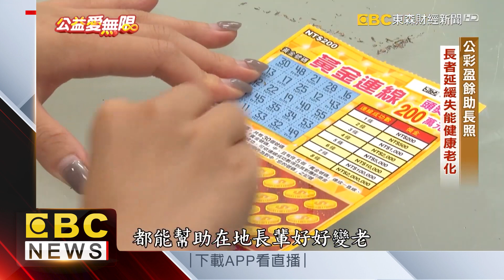樂齡懷舊「憶」起來！長者為愛拼貼展笑顏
截至去年底，臺東縣的高齡獨居比率來到全國第一，形成老人化社會，長期照顧需求與日俱增，為了讓在地長者盡可能地健康老化，同時延緩失能，臺東縣政府運用公益彩券盈餘，將體適能與懷舊創新課程帶入社區照顧關懷據點，鼓勵長者積極社會參與，維持身心健康。